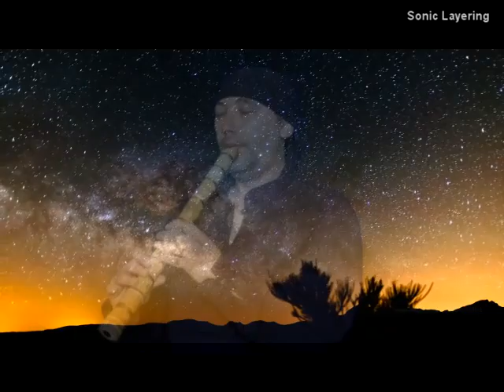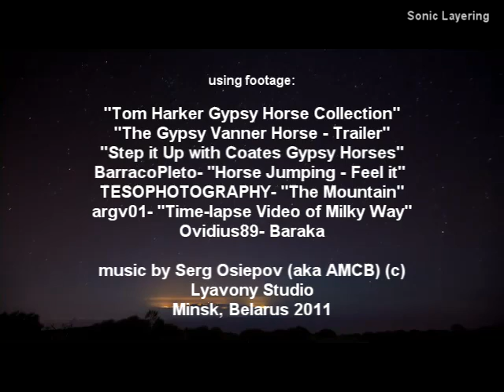尺八 shakuhachi AMCB .. free to wander..Tilt cart along the hills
more my music

Tilt cart along the hills

music & shakuhachi 尺八
by Serg Osiepov (aka AMCB)

Thanx for footage^

"Tom Harker Gypsy Horse Collection"
"The Gypsy Vanner Horse - Trailer"
"Step it Up with Coates Gypsy Horses"
BarracoPleto- "Horse Jumping - Feel it"
TESOPHOTOGRAPHY- "The Mountain"
argv01- "Time-lapse Video of Milky Way"
Ovidius89- Baraka